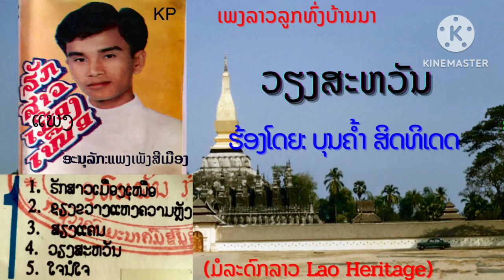ວຽງສະຫວັນ ສະບັບ: ບຸນຄ້ຳ ສິດທິເດດ ຂັບຮ້ອງປີ94 เวียงสะหวัน ร้องโดย: บุนค้ำ สิดทิเดด (ມ້ວນເທບເກົ່າ)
ເພງ ວຽງສະຫວັນ
ຮ້ອງໂດຍ: ບຸນຄ້ຳ ສິດທິເດດ
ເນື້ອຮ້ອງ/ທຳນອງໂດຍ: ຄຳຫຼ້າ ໜໍ່ແກ້ວ & ສົມໝາຍ ພັນທະວົງ
ເພງລາວ เพลงลาว Lao

ພາບ-ສຽງບົດເພງນີ້ຈັດທຳຂື້ນ ພາຍໃຕ້ໂຄງການອະນຸລັກເພງຂັບລຳລາວ,ເສບດົນຕຣີພື້ນເມືອງ,ລາຍແຄນ,ພິນ,ຊໍ..ທີ່ເປັນມໍລະດົກຂອງລາວເຮົາ. ຫາກພົບເຫັນຮູບແບບພາບ - ສຽງນີ້ໃນ YouTube ຊ່ອງອື່ນນອກຈາກນີ້ຖືວ່າເປັນການລະເມີດສິດທີ່ຜິດຕໍ່ລະບຽບກົດໝາຍ !